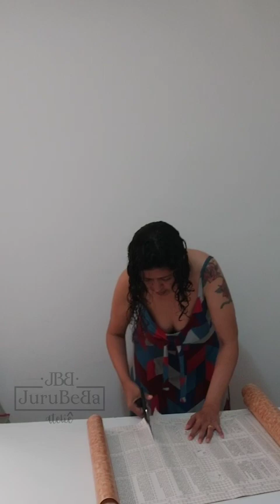Eu fiz sozinha Reformando o novo ateliê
Plástico adesivo de qualidade Premium na @gekkofixbrasil1645
Linha Nature, tema Palha

Máquinas a venda com Maurício Armindo, use meu cupom JURUBEBA  e ganhe 10 moldes exclusivos para pagantes 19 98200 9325.